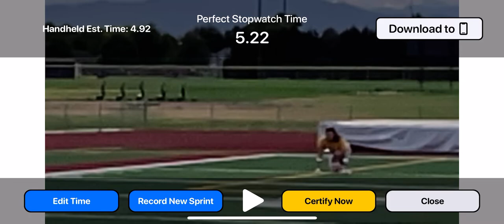Ben Hughes (FB, OLB) 4.92 Handheld Estimate, 5.22 Perfect Stopwatch Time, 40 Yard Dash CERTIFIED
Class of 2023, Berthoud High School, Berthoud Colorado

Stopwatches are not accurate and laser timing is expensive. Perfect Stopwatch gives you the best of both worlds. The app is free and with laser accuracy! Perfect Stopwatch can be used for all types of sprints, but for now we will be focusing on 40 yard dashes for the certified charts page. Later we will slowly add more sports and events. To join our certified charts pages on the app and our website PerfectCombine.com, click "Certify Time" on your fastest 40 yard dash video. We will personally time the sprint and certify your run. That way coaches, fans, and other players know your time is authentic.

What is your 40 yard dash time? Was it timed with a handheld stopwatch? How accurate do you think the time was? That time can be off by .30 seconds. Sadly, there is no consistency with timing 40 yard dashes, causing people not to believe self-proclaimed times. Perfect Stopwatch gives you accuracy and proof!

Players, coaches, recruiters, and fans are tired of not having an easy yet accurate way to time 40-yard dashes or other sprints.

Perfect Stopwatch uses video to determine the time of the sprint. You can drag the video marker to accurately determine the start of the athlete's run by seeing exactly when their hand leaves the ground, then drag the video marker to determine precisely when the athlete's chest touches the finish line. Watch the tutorial in the app to understand the simple process.

Rather than relying on a coach's thumb determining your sprint time, you can use the app to video record and time your run as many times as you want. If the coach messes up on a handheld time, you'll have to re-run, but what if that was your fastest run? Welp, now you'll never know. As long as you have a video of your run, Perfect Stopwatch gives you the ability to time your run with perfect accuracy.

Curious about other athletes' times? Go to the charts page to compare your time with players across the country!

Being a former athlete not too long ago, I'm even shocked that this was possible. I hope you are amazed as well! If you have any questions or ideas, please send an email. Good luck!